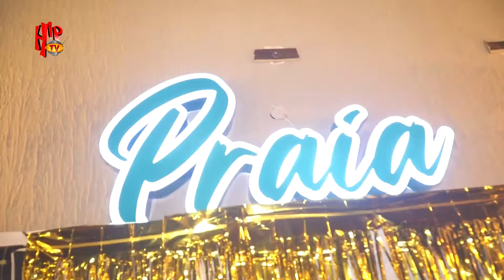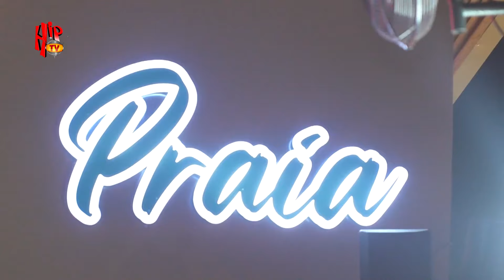Highlights from the grand opening of PRAIA LOUNGE located at Rivera Suites,Victoria Island, Lagos